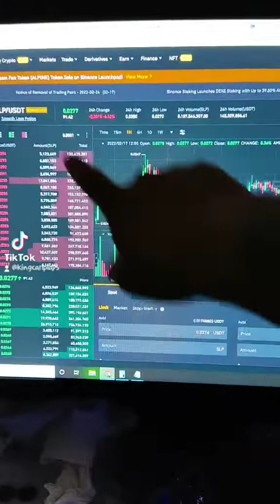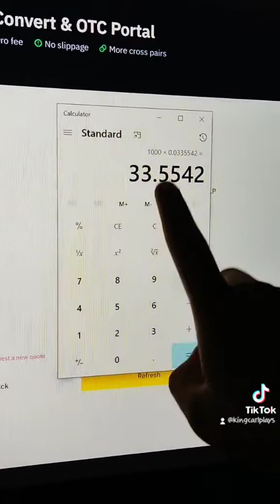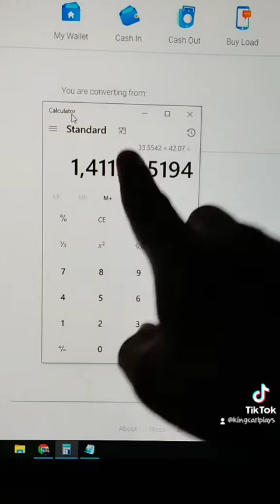Pinakamabilis na convertion ng SLP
Saan nga ba pinaka malaki ang profit naten sa pag cash out ng SLP naten? SLP to P2P ba? SLP to USDT tapos USDT to P2P? or SLP to XRP. let's find out.